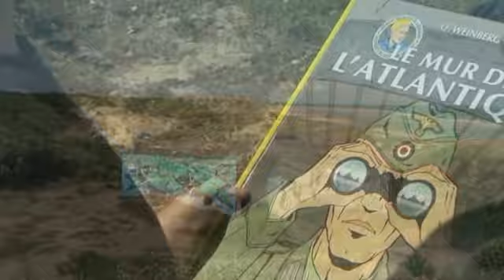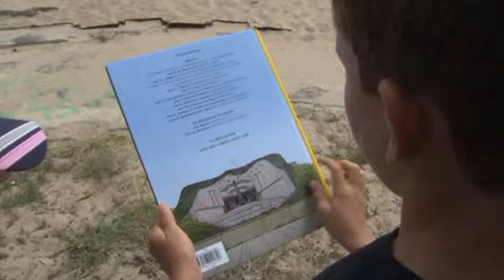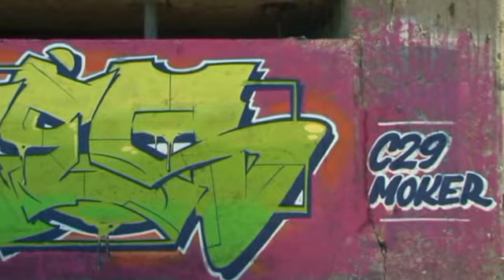Le bunker rose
Fiction: Découverte du mur de l'Atlantique façon "club des cinq"